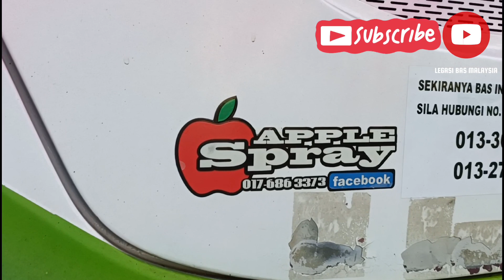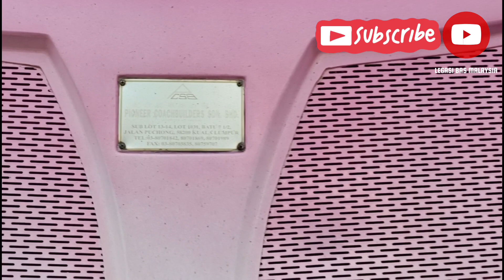REVIEW DRAGOES 2 RAGU TRANS TRAVEL